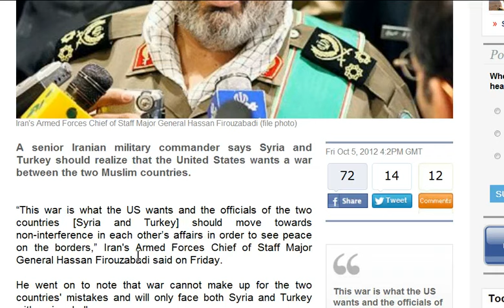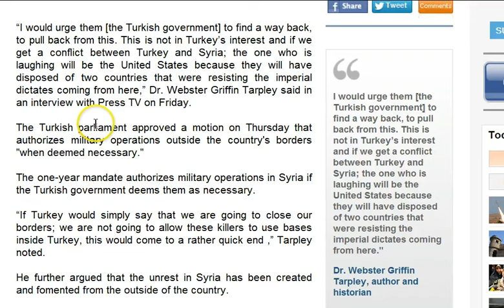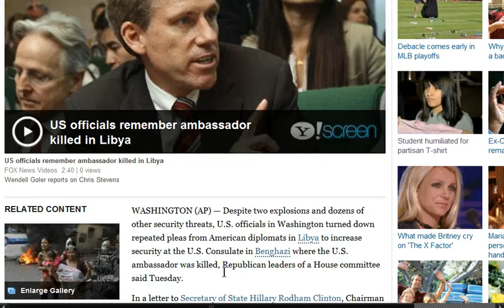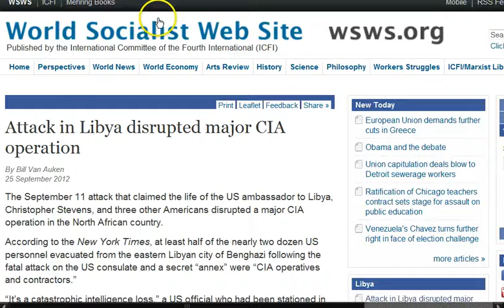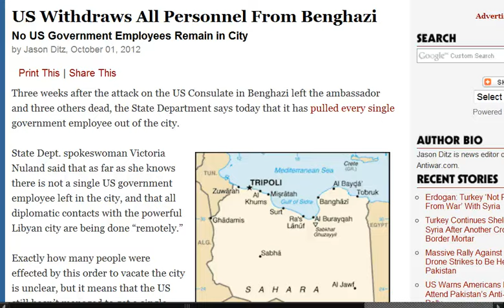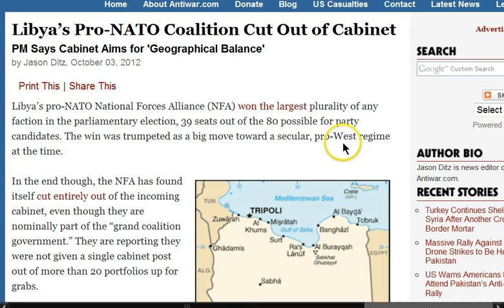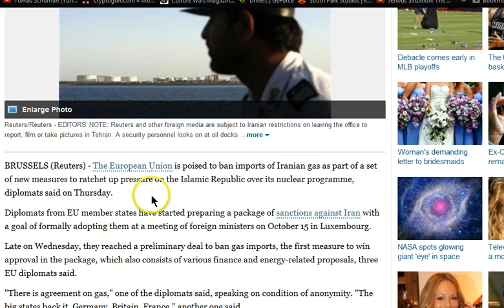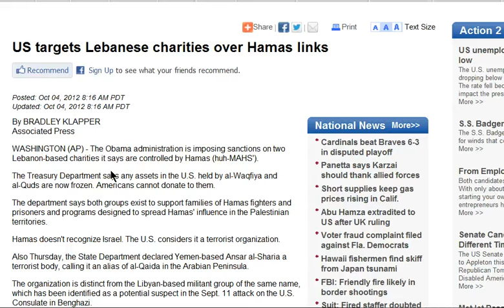GGN: Turks Protest Against War, Libyan Attack Disrupted CIA Op, Persian Spring Coming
US wants to see Syria, Turkey going to war: Iran cmdr.

Protesters March Against War in Istanbul as Tension With Syria Escalates

Cover Up: Report Says U.S. Knew Al-Qaeda Behind Libya Attack Within 24 Hours

US Deployed Special Forces Across Northern Africa Embassies Ahead of Benghazi

EU poised to agree ban on Iranian gas imports

Naval Update: T-Minus One Week Until Arabian Sea Destination Reached